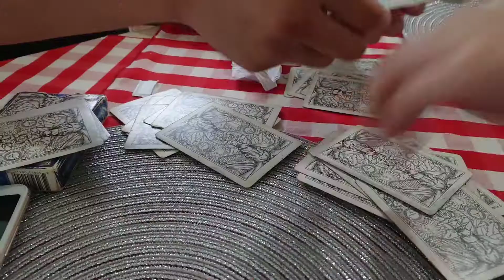Nyusulin nakanak dan mamanya natalan di Jogja